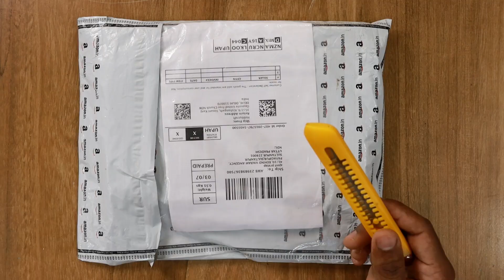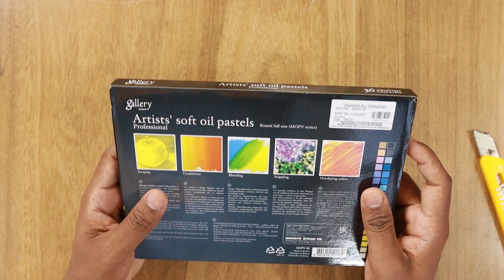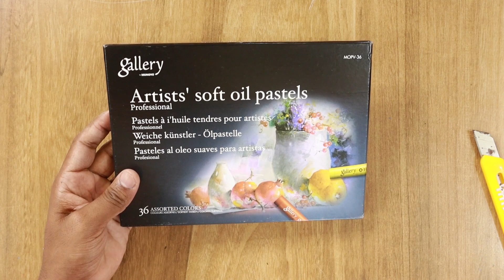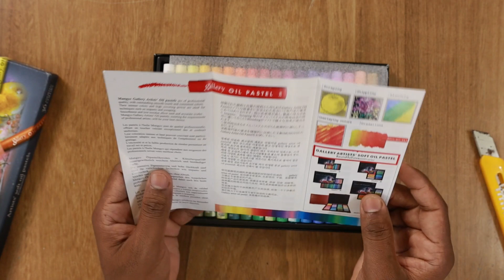Difference between oil pastel and soft oil pastels in hindi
today I am show difference between normal oil pastel and soft oil pastels in hindi